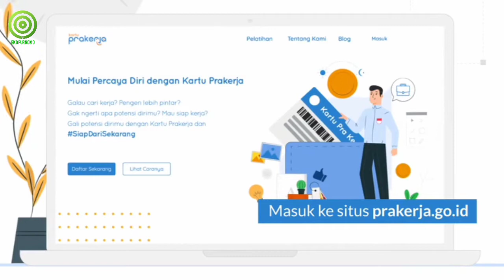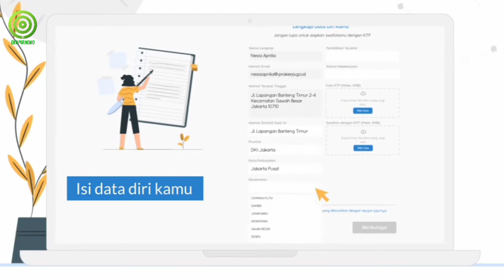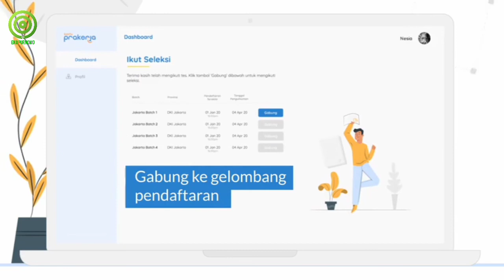Bingung Buat Akun Prakerja? Begini Caranya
Kartu Prakerja adalah program pengembangan kompetensi berupa bantuan biaya yang ditujukan untuk pencari kerja, pekerja ter-PHK atau pekerja yang membutuhkan peningkatan kompetensi.

Audio: Eko Purnomo